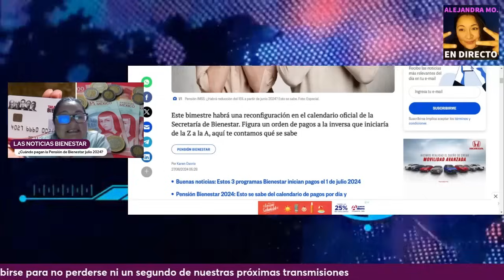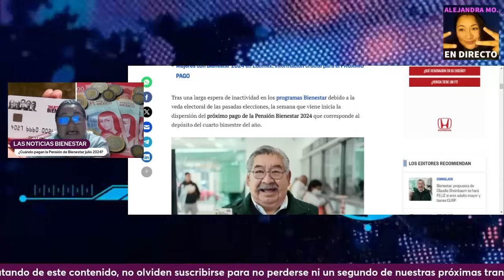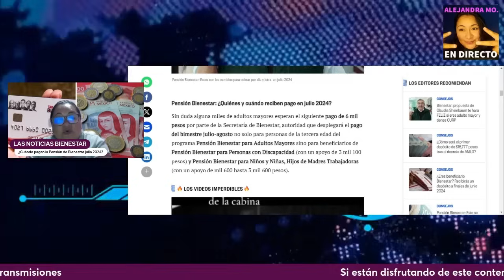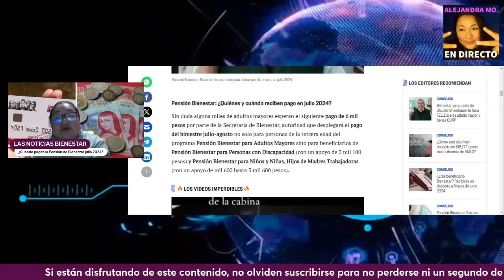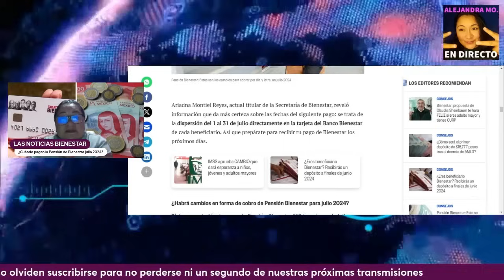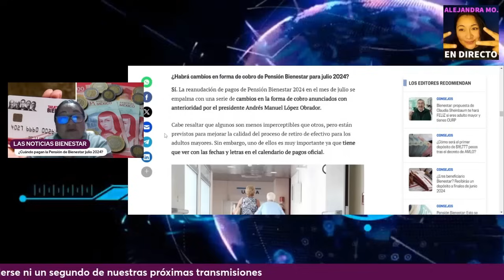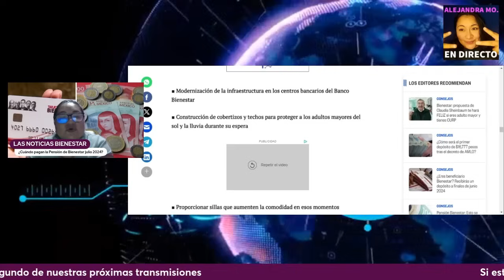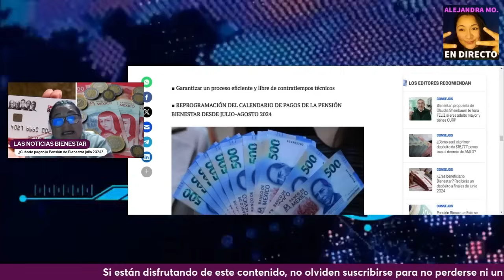ESTOS SON LOS CAMBIOS PARA COBRAR EN JULIO SI TIENES ESTOS REQUISITOS YA LA HICISTE